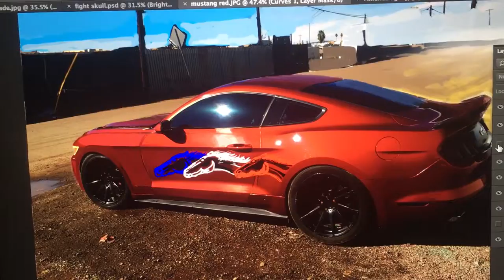March 26, 2019